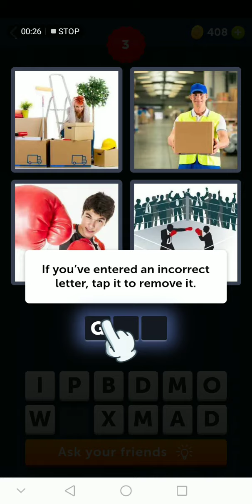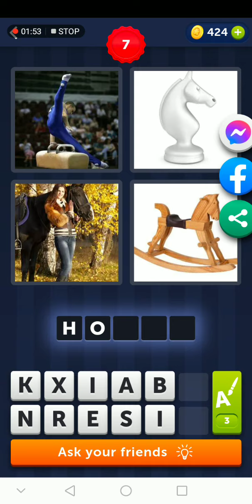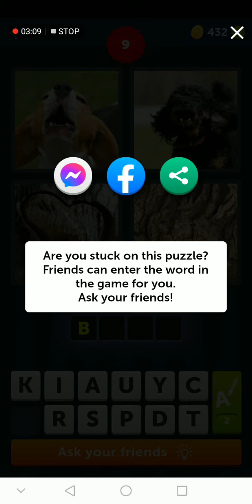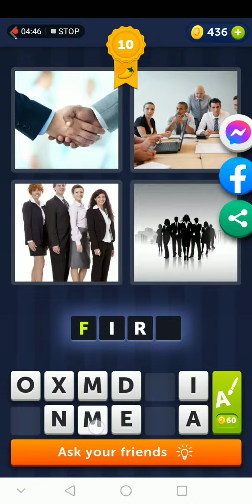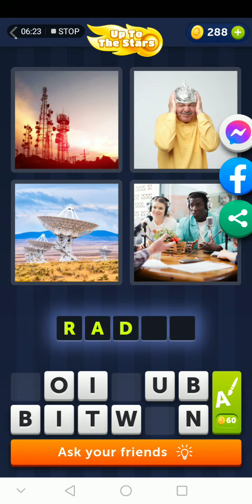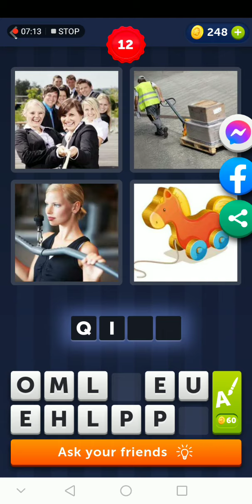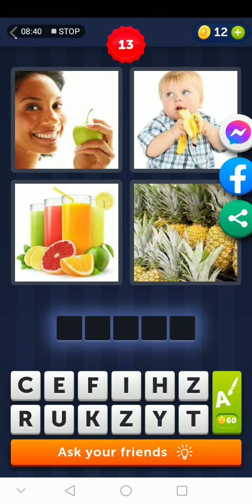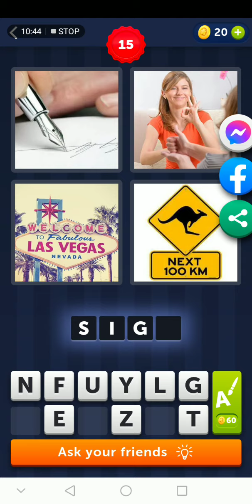Epic word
epic word games
patalasan nang isip